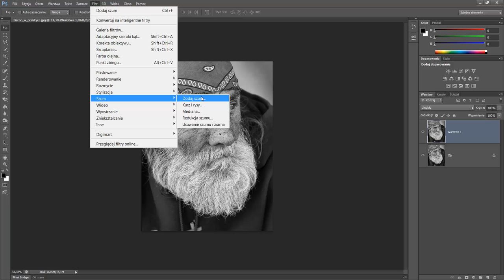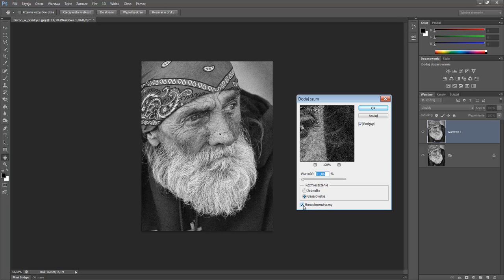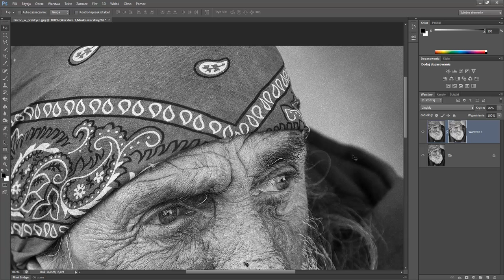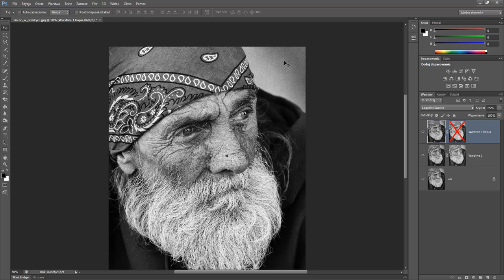Kurs Photoshop kreatywne techniki pracy : Ziarno w praktyce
Całość kursu to 50 rozdziałów, które zawierają niezwykle obszerną dawkę wiedzy. Techniki omówione w kursie opierają się na konkretnych, praktycznych przykładach, ale jednocześnie są uniwersalne -- możesz je zastosować w swoich projektach niezależnie od tego czy na co dzień zajmujesz się fotografią krajobrazową, reportażową czy portretową.

w kursie m.in.:
Zwiększanie intensywności barw
Selektywne zmiany nasycenia
Radykalne zmiany kolorów
Użycie map gradientu
Lokalne zmiany kolorystyki
Kreatywne zmniejszanie nasycenia
Kreatywna podmiana koloru...